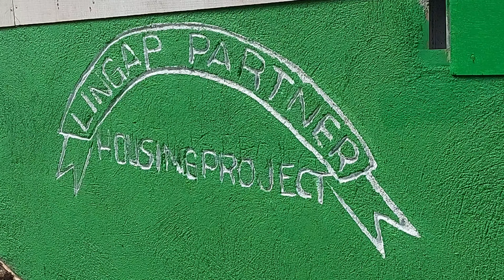PART2 Turn Over na pabahay para kay Lola Monalisa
Ibinigay na po ang pabahay na handog para kay Lola Monalisa ni Joey d Great kasama po ang Kalingap Team sa pangunguna ni Val Santos Matubang.